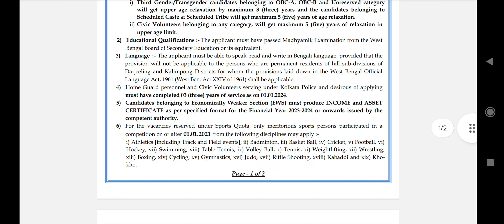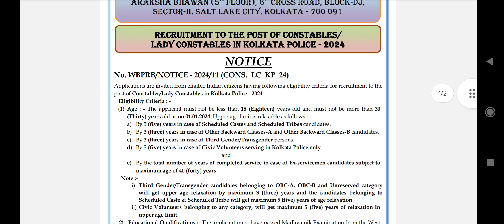এই মূহুর্তের সবচেয়ে বড় খবর, kolkata police constable new recruitment এইমাত্র প্রকাশিত হলো